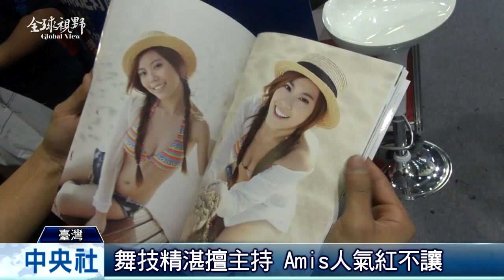全球視野1630集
2015/2/26 全球視野1630集 歡迎收看中央社全球視野，我是吳怡玲。[男神班奈狄克 模仿遊戲解密][中職啦啦隊 Amis推寫真][陪伴系女聲 曾沛慈溫馨開唱][巴黎蒙馬特 藝術氣息濃厚][歐盟議會桌遊 鬥嘴談判耍心機]感謝您的收看，我們在華視新聞資訊臺和中央社網站都有播出，我是張雅婷，我們再會。